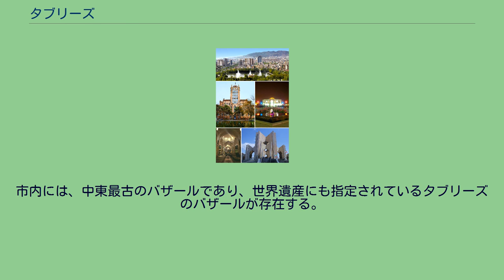タブリーズ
タブリーズ（ペルシア語: تبریز‎; Tabrīz [tæbˈɾiːz] ( 音声ファイル)）はイラン北西部の都市。
東アーザルバーイジャーン州（東アゼルバイジャン州）の州都。
人口は約140万人でイラン第4位。
16世紀のタブリーズ この都市がいつ建設されたかには諸説あり、その歴史は少なくとも3世紀のサーサーン朝までさかのぼることができる。
タブリーズの名は、297年にアルメニア王国の王ティリダテス3世の名に因んでタウリス (Tauris) と呼ばれたことに由来する。
その後、アラブ人のイスラム勢力が侵攻する。
8世紀のアッバース朝のカリフであったハールーン・アッ＝ラシードの妻の一人によって再建された。
モンゴルの侵攻を受けた13世紀後期以降、アルグンによってイルハン朝（イル＝ハン国）の都とされ、新たに城壁も築かれた。
またペルシア語ではなくアルタイ諸語がタブリーズやアゼルバイジャンに広がっていく。
その後、1375年から黒羊朝（カラ・コユンル朝）の都となったが、1392年にはティムールの攻撃を受けた。
さらに1469年に黒羊朝を追った白羊朝（アク・コユンル朝）の都となった。
さらに、白羊朝を滅ぼしたイスマーイール1世が1501年にタブリーズに入城、このサファヴィー朝も、1548年のガズヴィーンへの遷都まで都とした。
1514年、チャルディラーンの戦い後、オスマン帝国の一時的な占領を経験する。
オスマン帝国との抗争は続き、1585年から1603年にかけて再度オスマン帝国の支配を受け、その後サファヴィー朝の領有に復してから、交易都市としての発展が始まった。
1724年にはまた占領される。
1826年、今度はロシアが占領、1828年に奪い返し、ガージャール朝の皇太子の宮殿などが造られた。
20世紀になると1905年から1911年にかけてイラン立憲革命の中心地となる。
第二次世界大戦後、ソ連はイラン北西部に傀儡政権・アゼルバイジャン国民政府を樹立(1946年)、タブリーズにその都が置かれたが、ほどなくソヴィエト軍は撤退、タブリーズはイラン領に戻った。
地震活動の活発な地域であり、歴史的な遺跡はあまり残っていない。
イルハン朝の時代、13世紀初頭に建設された要塞の跡、アルゲ・タブリーズやマスジェデ・カブード（ブルー・モスク）などが有名。
テヘランから約600km。
サハンド山（3,710m）の北側、標高1350mに位置する。
イランでも非常に古い歴史を持つ地域で住民の多くはアゼルバイジャン人であり、アゼリー語が使われている。
気候は寒冷かつ乾燥し、ケッペンの気候区分ではステップ気候に属し冷え込みが激しく氷点下20度を下回る事も珍しくない。
イラン北西部の経済の中心地である。
タブリーズの経済は、商業、サービス業、ヘルスケア、製薬、軽工業、重工業、手芸をベースとしている。
市内には、中東最古のバザールであり、世界遺産にも指定されているタブリーズのバザールが存在する。